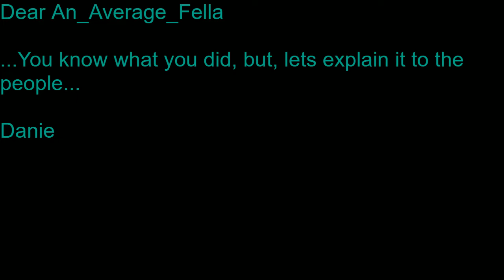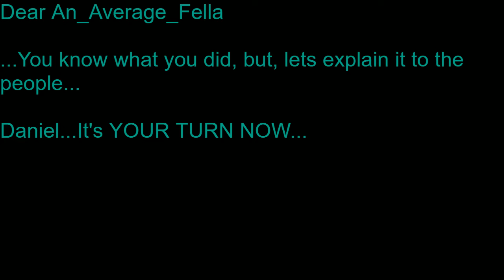Dear An_Average_Fella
You know what you did...And now it's time to let the world know...Now...You'd better apologise...

LMAO!

I'm KovuJenkai EVERYWHERE!
Twitter? Yep
Twitch? Yuh
Facebook? Mhm!
Discord? Nah, I'm simply Kovu#2707!

Dislike if you dislike it